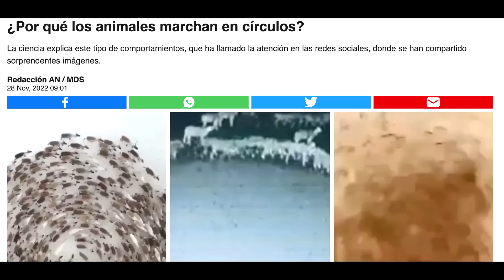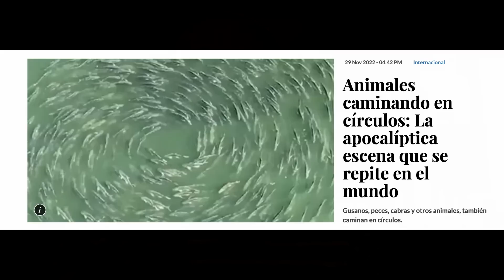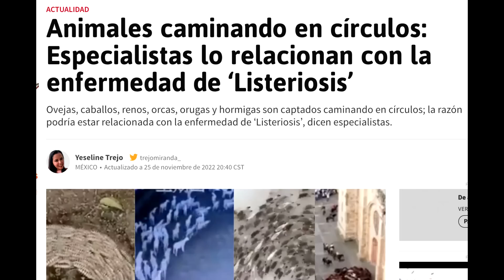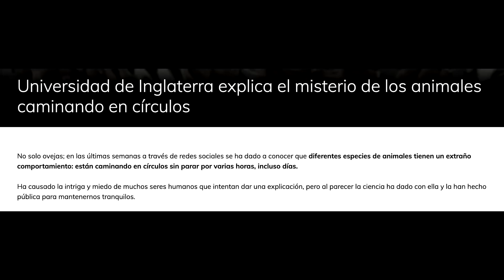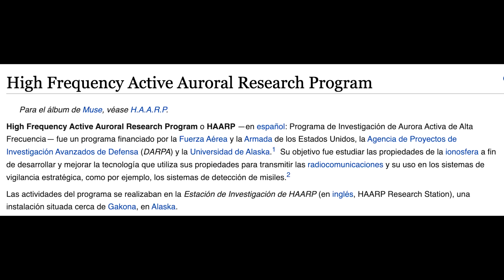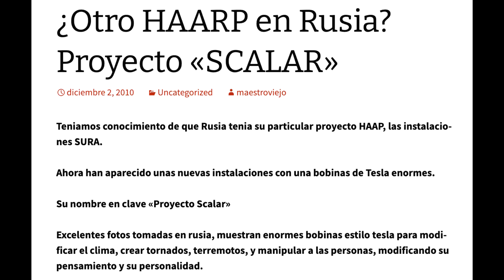El enigma de los animales que caminan en círculo.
En las últimas semanas se han hecho virales diferentes videos que muestran animales moviéndose en círculos. Un comportamiento inusual sobre el que se han vertido mil conjeturas.